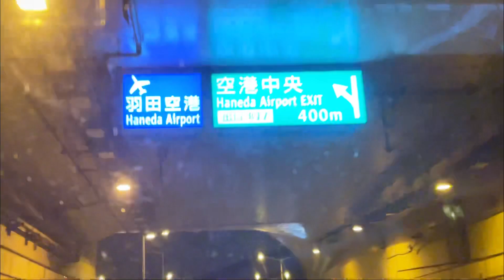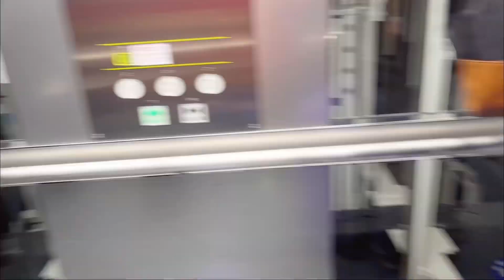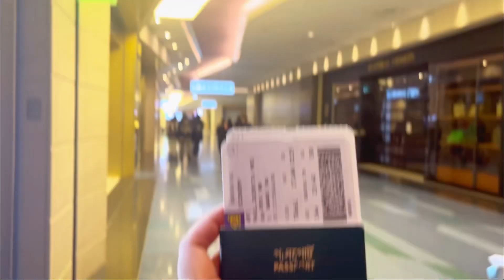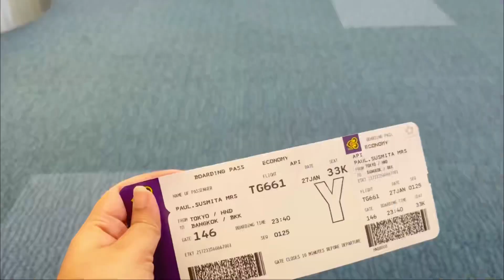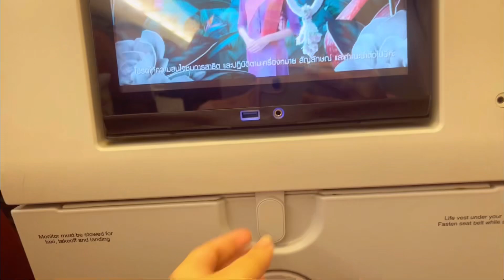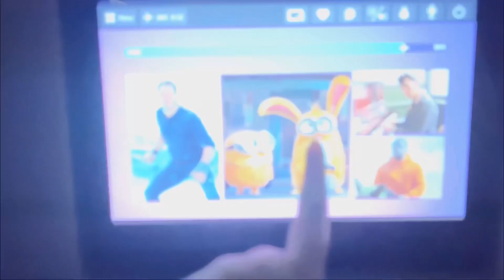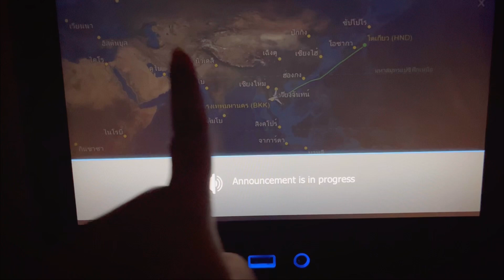Haneda Airport,Japan।।walking in haneda Airport।।Tokyo international airport ,japan।।